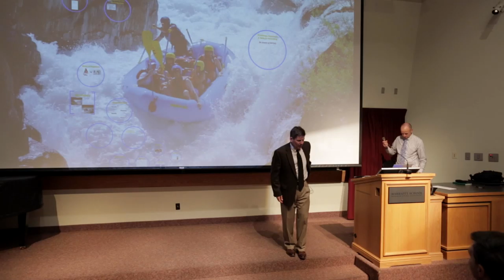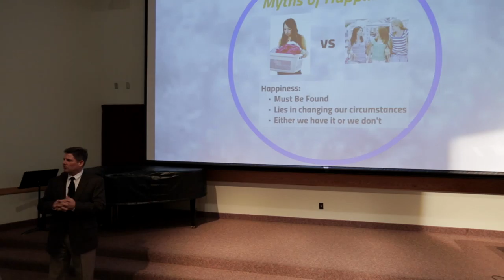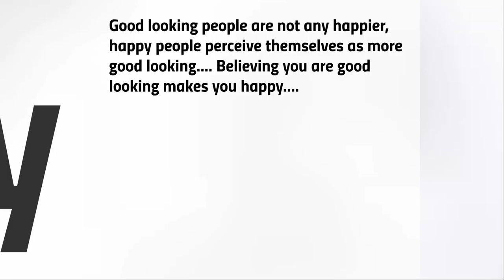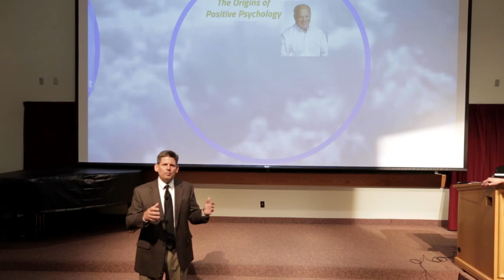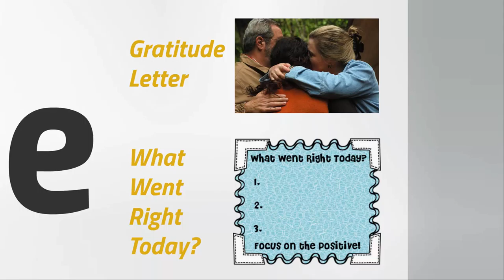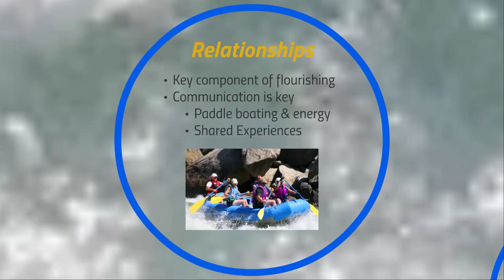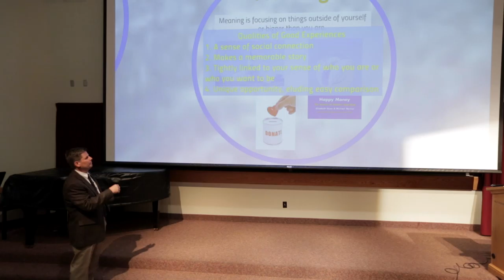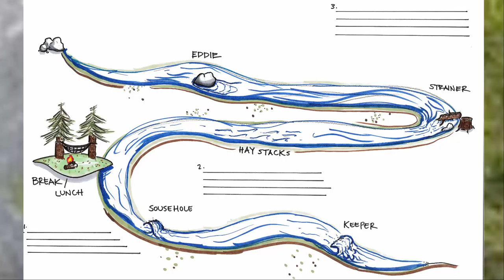Mat Duerden & Mark Widmer "Class V Whitewater" - 2015 SOA Conference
Come here for advice and features of BYU's great School of Accountancy